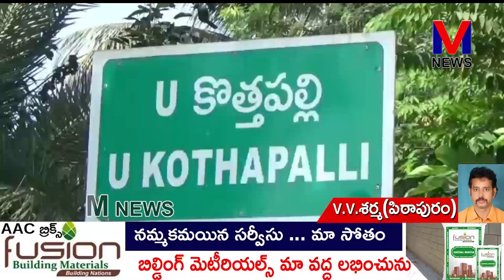స్వర్ణ యుగాన్ని తలపించేలా గత నాలుగు సంవత్సరాలుగా రాష్ట్రంలో ముఖ్యమంత్రి జగన్మోహన్ రెడ్డి ||M NEWS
స్వర్ణ యుగాన్ని తలపించేలా గత నాలుగు సంవత్సరాలుగా రాష్ట్రంలో ముఖ్యమంత్రి జగన్మోహన్ రెడ్డి పాలన సాగిందని   పిఠాపురం ఎమ్మెల్యే పెండెం దొరబాబు కొనియాడారు.||M NEWS TELUGU